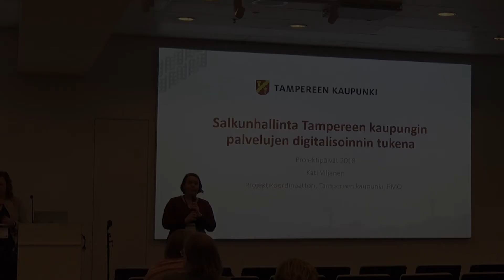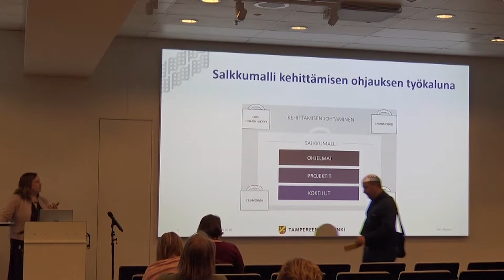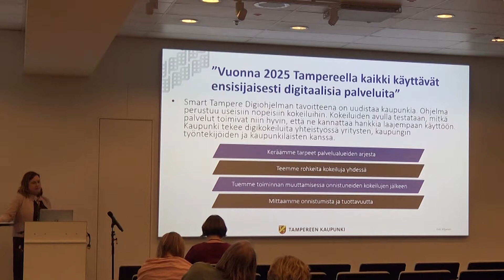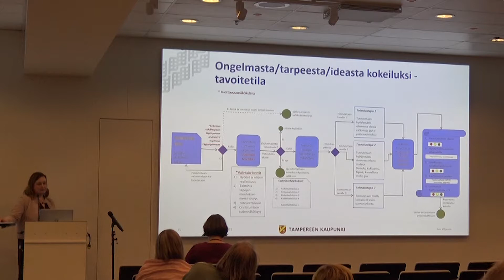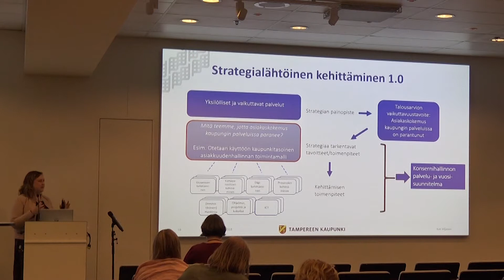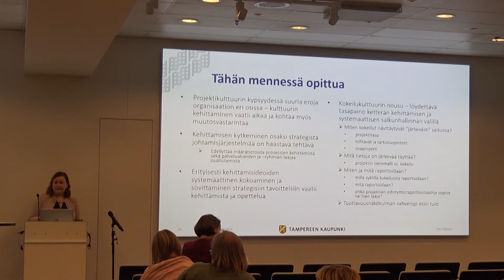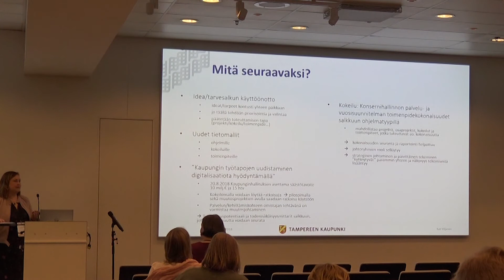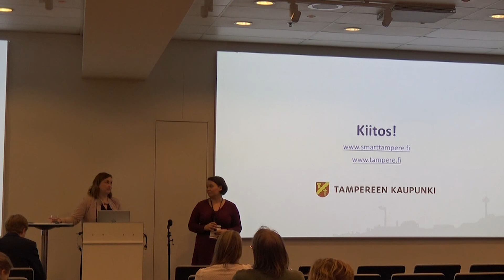Projektipäivät 2018: Kati Viljanen, Tampereen kaupunki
Salkunhallinta Tampereen kaupungin palvelujen digitalisoinnin tukena
Kati Viljanen, projektikoordinaattori, Tampereen kaupunki

• Miten ketterä kokeilukulttuuri haastaa salkunhallintaa - vai haastaako?
• Onnistuneesta kokeilusta projektiksi - miten salkku tukee tätä prosessia?
• Lessons Learned